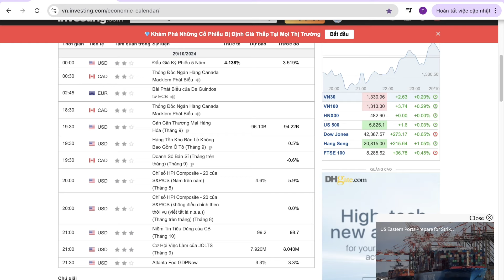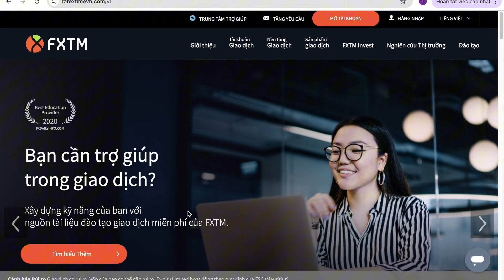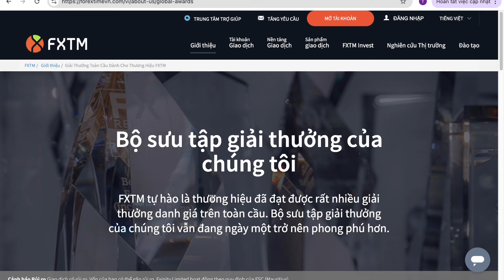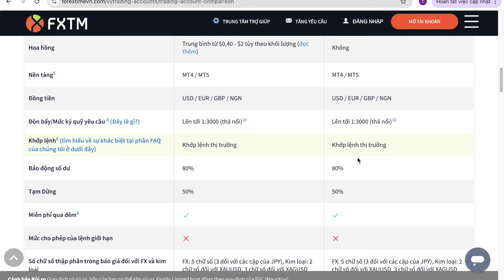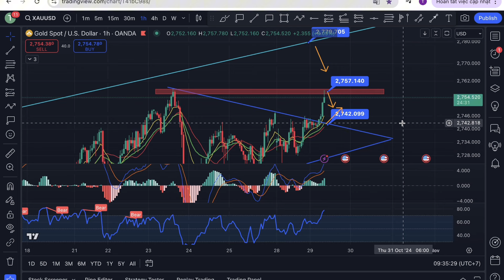Nhận định xu hướng Vàng [GOLD, XAUUSD] ngày 29/10/2024 - Tiếp tục tạo đỉnh mới ?!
👉 Link đăng ký tài khoản FXTM với 13 năm thâm niên ở thị trường

☎️ Zalo/call:
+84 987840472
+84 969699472